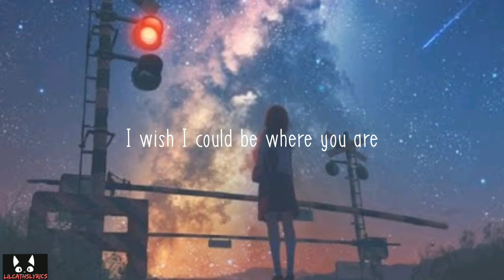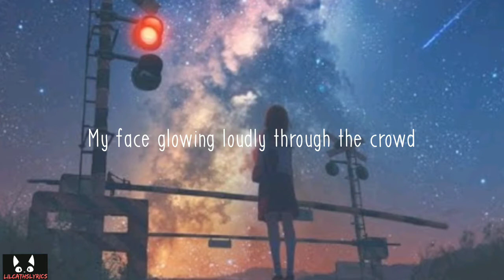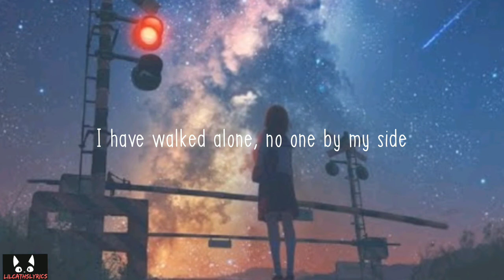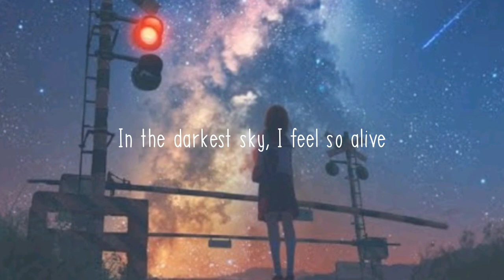BELLA THORNE - WALK WITH ME (lyrics)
This is a fan made lyric video.